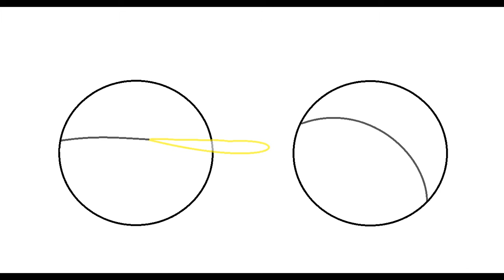How to paint ( SpeedAtrsof and tala ) in the program ( paint )